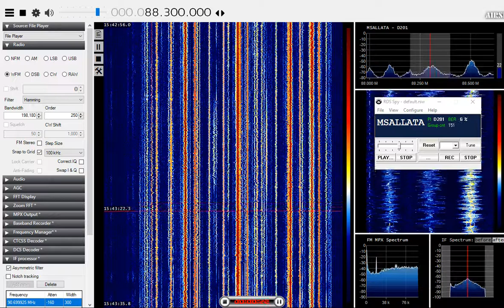Radio Msallata, Libya.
Radio Msallata, Msallata, Libya. 2335KM.